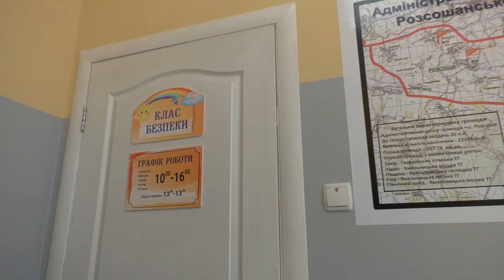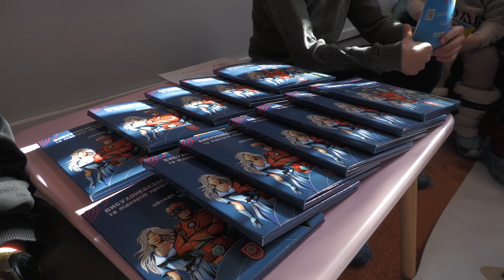Майбутнє освіти за Класами безпеки: навчають жити в умовах війни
Отримана освіта у Класах безпеки, які відкриваються за сприяння ДСНС, дають дитині базу знань для розуміння: безпечно та небезпечно, дозволено та заборонено, життя та загроза. Навчання в ігровій формі, завдання через квести, знання для життя. Про Класи безпеки дивіться у нашому презентаційному відео.

ГУ ДСНС у Хмельницькій області